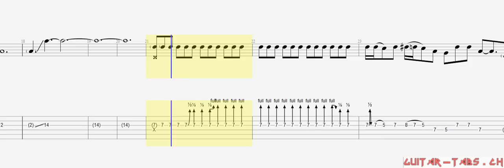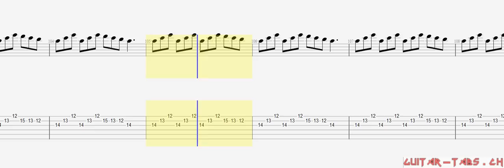Deep Purple Tabs - Child In Time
Deep Purple Tabs
Child In Time

Guitar tune:
Standard